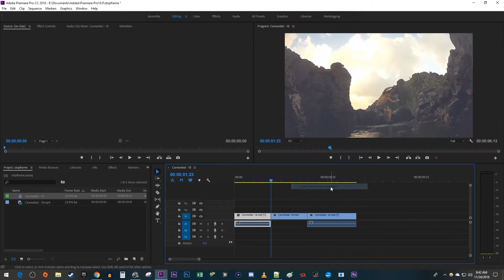آموزش پریمیر : افکت فریز کردن تصویر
در این آموزش میبینیم که چطور فیلم را در یک فریم مشخص فریز کنیم